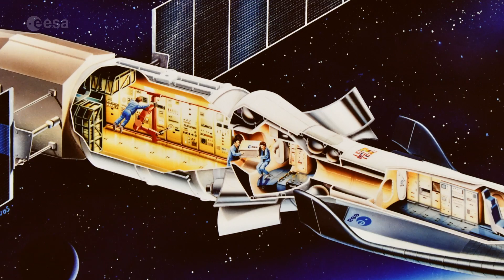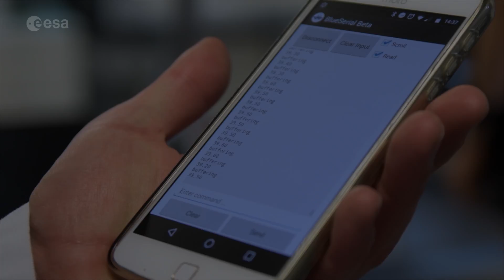A decade of European space science on Columbus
Looking at a decade of European science on the International Space Station with the Columbus laboratory.

Columbus houses as many disciplines as possible in a small volume, from astrobiology to solar science through metallurgy and psychology – more than 227 experiments have been carried out during this remarkable decade. Countless papers have been published drawing conclusions from experiments performed in Columbus.

From circadian rhythms and new temperature sensors to edible algae as astronaut food through running experiments to grow crystals and investigate processes in a pure environment without gravity interfering with the process – Columbus helping scientists push the boundaries of what is possible and increase our knowledge for life on Earth.